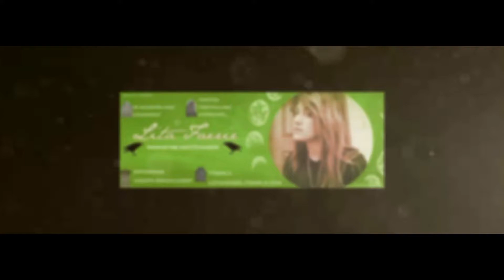Ombre Hair Tutorial| Red to Purple| Sunset Hair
Hai guys! I tried to do a red to purple ombre. The hair dyes I used are Ion Brights in the shade Blood Orange and Ion brights in the shade Radiant Orchid!
I'm pretty happy with how it came out. I am not a licensed hairstylist so dont get butthurt in the comment section about that. I have a right to do my own hair and fuck it up in the process.
Please leave me any question and I will try to answer them as best I can but I dont pretend to be an expert on this so please dont take it as expert advice.
Ring my bell🔔 and get notified when I drop new vids 👍

Follow me on other social media. I follow back!